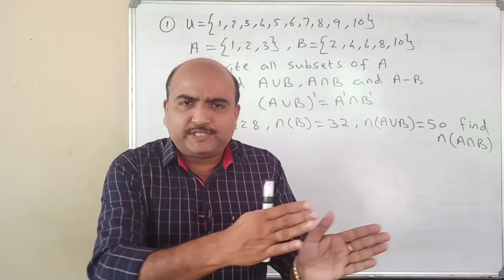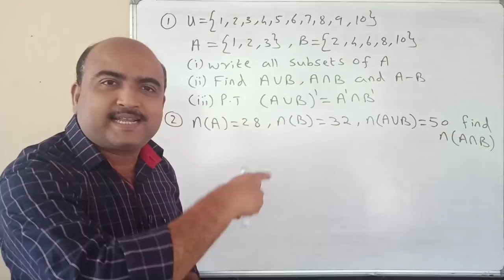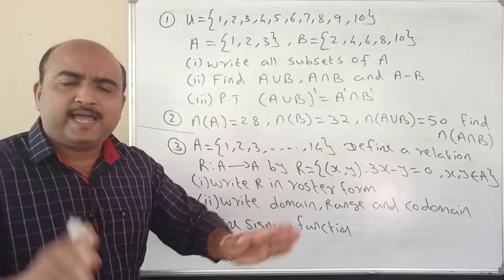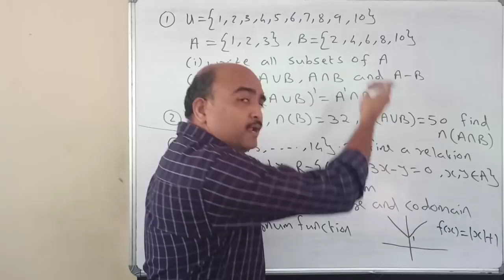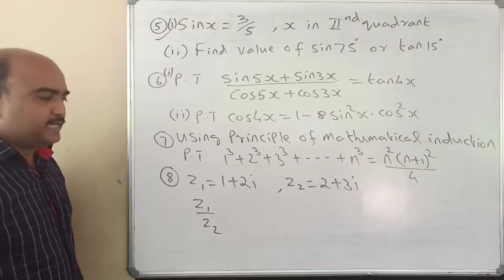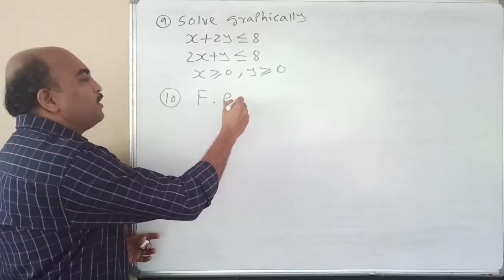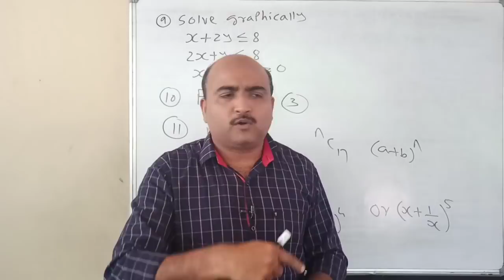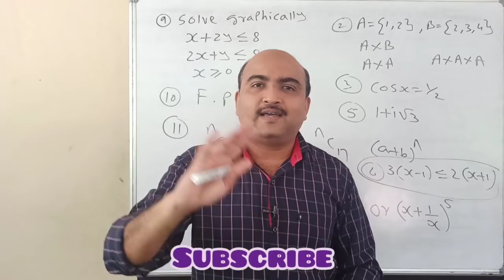+1 EXAMINATION SPECIAL// MOST IMPORTANT 20 QUESTIONS// PART 1// DON'T MISS THESE... QUESTIONS...👍